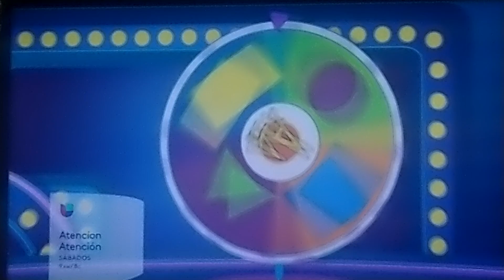Univision Atencton Atencton 2023 Promo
Justin Lopez